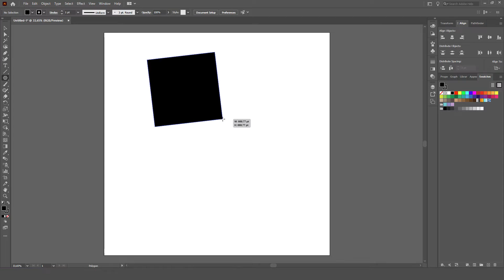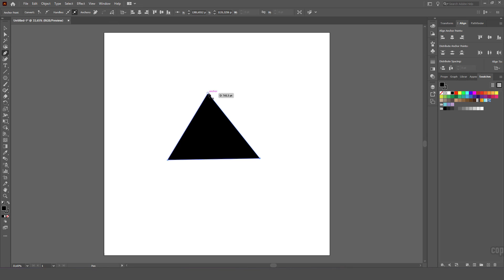How to make Triangle in Adobe illustrator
How to make triangle shape Adobe illustrator ?
Just watch this simple video Adobe Illustrator tutorial.